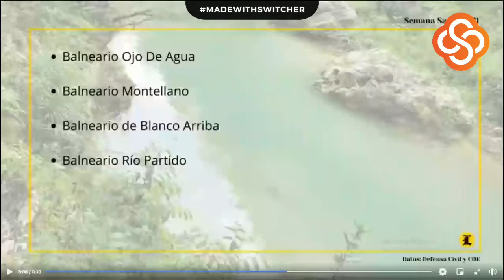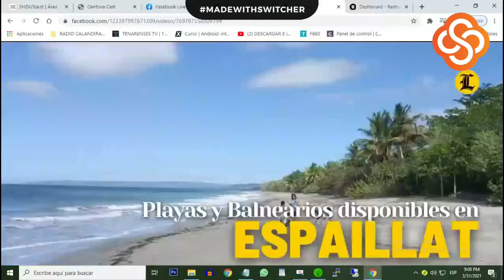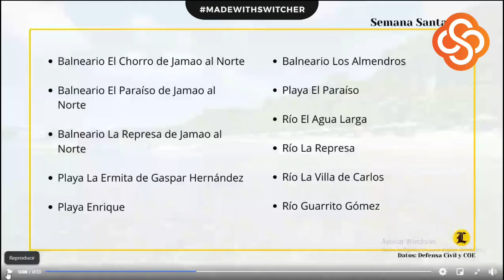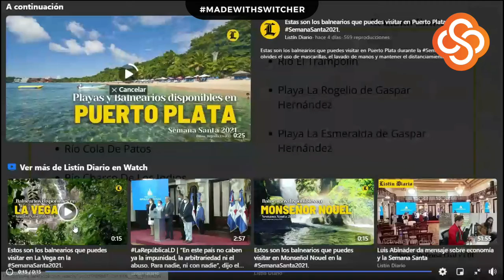Entrevista a Luciano Bentoso sobre la queda de casa de guardia del Parque Salcedoa